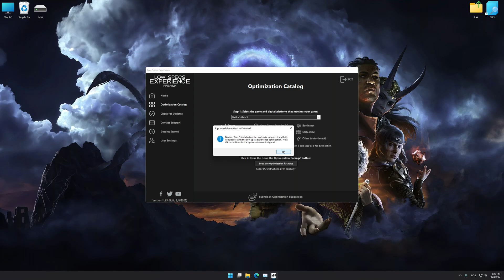Baldur's Gate 3 | Optimized PC Settings for Smoother Gameplay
Learn how to configure the Optimized PC Settings presets in Low Specs Experience for Baldur's Gate 3 to achieve stable frame rates, smooth gameplay, and balanced performance. This guide shows you how to maintain excellent visual quality while improving responsiveness, reducing micro-stutters, and keeping motion fluid for the best overall gaming experience.

⏱️ Timestamps

00:00 Before vs After Optimization
00:33 Optimization Guide
01:56 Additional Gameplay Footage